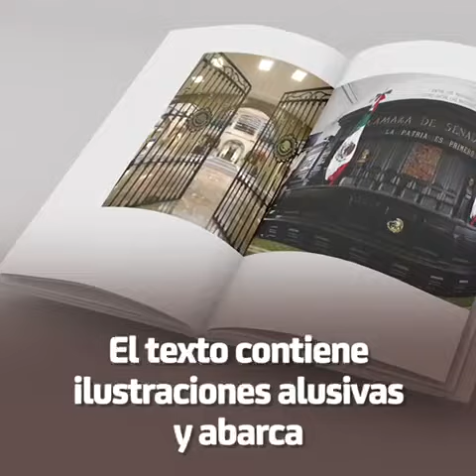Senado de la República